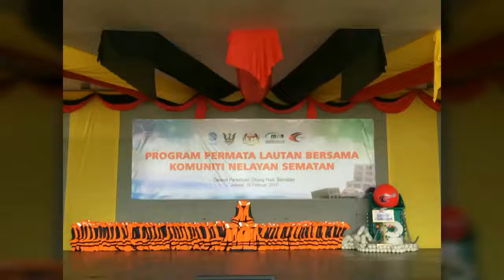Sorotan Program Permata Lautan di Sematan, Sarawak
Sorotan Program Permata Lautan, YB Menteri Pertanian & Industri Asas Tani Bersama Komuniti Nelayan di Sematan, Sarawak, 10 Feb

Pembangunan industri perikanan serta kebajikan nelayan diutamakan 👍🏻